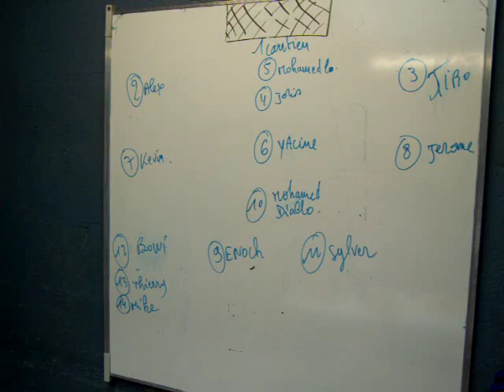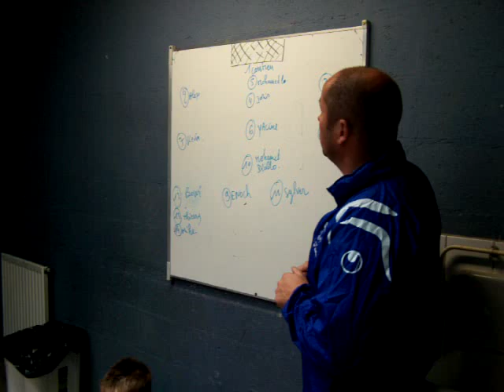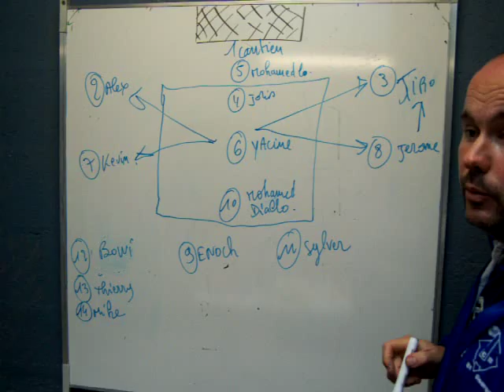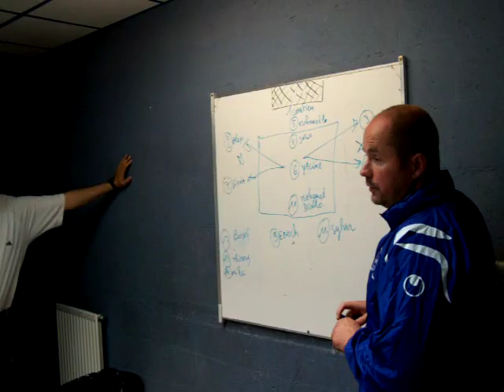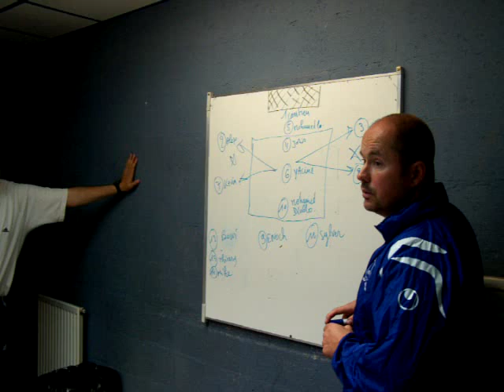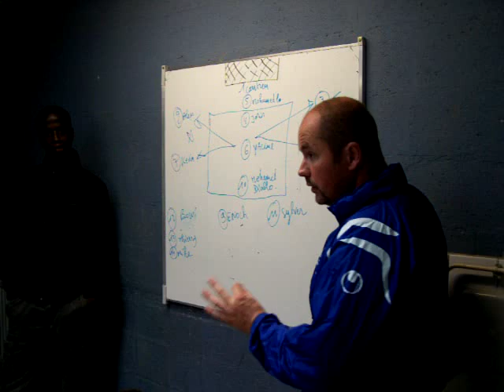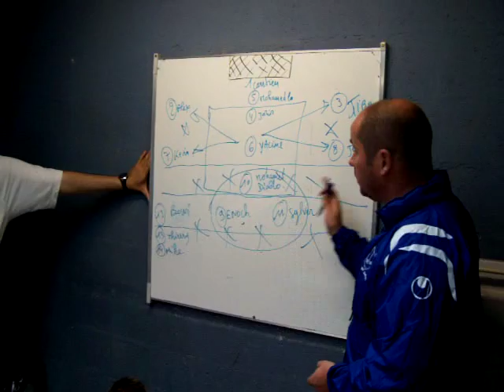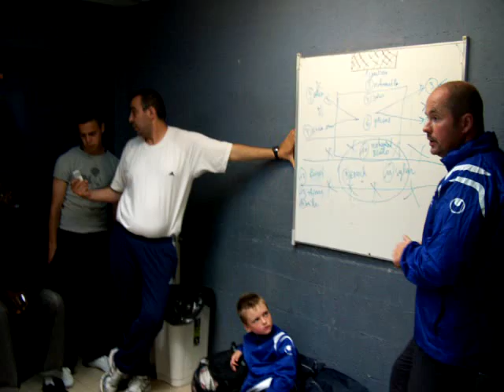causerie avant match 1